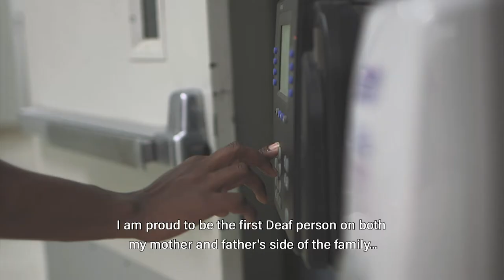Rydrea Walker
He found his passion in filmmaking such as movie director, create a story and screenwriting, director of photography, video editing in Premiere Pro and Final Cut Pro since he was a little boy after seeing his father used an old camcorder. He released his first short movie titled Bob Movie (2013), which won 3rd place for the best short movie in the central east region of Alabama at Jacksonville State University Technology Fair Competition in Jacksonville, Alabama at the age of 17 while he was a student at Alabama School for the Deaf. He has completed made four short movies for the following: Bob Movie (2013), Sleeper Chair (2013), Battle of Evil (2014), and Never Forget... (2016). He also made the feature movie titled Battle of Evil: Part Two (2014). All the movies are currently on YouTube. He is a writer, director, producer, and host of TechDWYT show on YouTube that will be launching very soon! He has completed wrote 3 scripts since he was 18 years old and 8 more left to go.